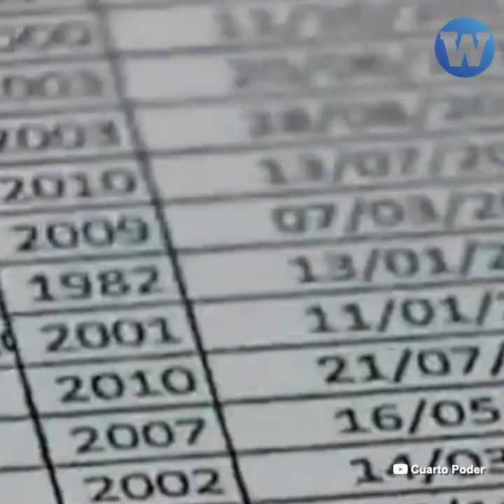Edgar Alarcón se aferra a la Comisión de Fiscalización pese a denuncias constitucionales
El congresista Alarcón continúa presidiendo la Comisión de Fiscalización pese a las denuncias constitucionales en su contra.